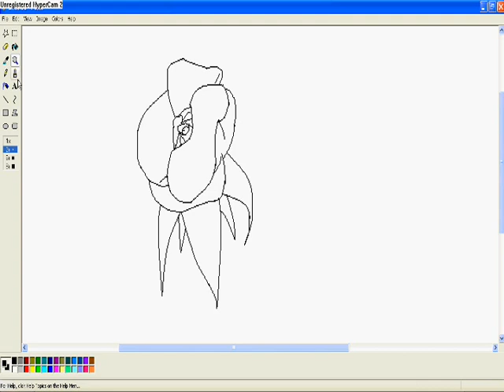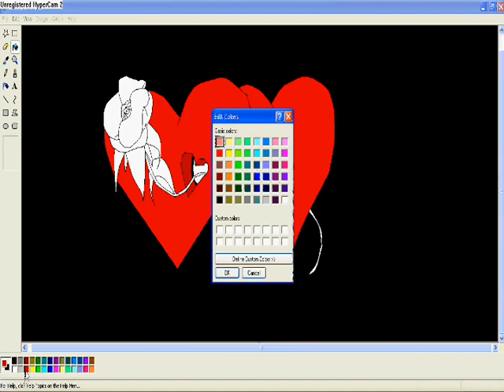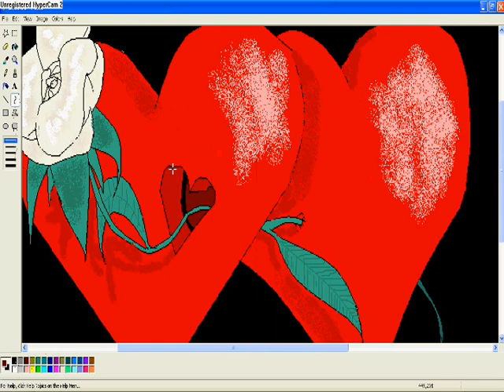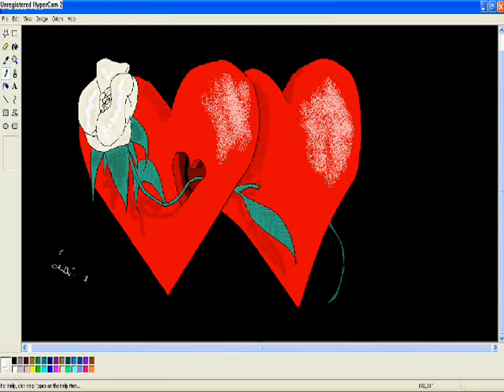G TEXNIKI draw s' Agapw by sarris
draw  sarri